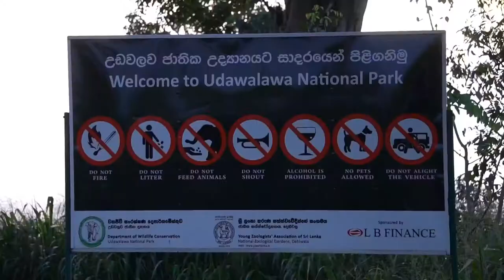Elephants, Crocodiles, and Birds Galore - Udawalawe National Park Safari, Sri Lanka - November 2019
We drove up from Midigama to do a Safari and we are very happy that we did. It was the highlight of our trip to Sri Lanka and it was all as a result of choosing to stay at the Leaf.  The Leaf is a quaint little place, newly opened with a fantastic pool and amazing staff.  Everyone at The Leaf was more than eager to assist in any way shape or form.  We were greeted with fresh fruit juice, towels for the kids who immediately jumped into the pool and were set up with one of the best tour guides for our Udawalawe Safari.  He was so good, and was so accommodating of our children.  Even though we were not quite able to leave The Leaf as early as we wanted to, our guide raced to the gate to get our admission pass before almost every one of the other tour guides.  We saw tons of elephants, a mongoose, crocodiles, tons of birds, eagles, a monitor lizard, other lizards, and monkeys.  The kids really loved the monkeys.
When we returned from our Safari, we were again waited on by the staff and wanted for nothing.  There hospitality and friendly disposition was unmatched in our experience.  Highly recommended.

The best day of our trip to date began at 5:00am: Sri Lanka Safari! Our driver wanted to make it to the gate fast, he drove faster than we ever dared on those Sri Lankan roads, but made it to fifth in line. Then the gates opened and he snuck in front of someone. Fourth in line. Then people pulled in to get their permits at a building. He didn't pull in, he stopped on the side of the road and sprinted across the lawn and came out second. He hopped in and we made it around the guy in front of us and entered Uduwalawe National Park First! There was lots of cheering going on while he ran. We were so impressed with his strategy. We came upon this family of spotted deer first thing, it was bordering on impressive, but we see lots of deer sans spots in Canada, we were holding out for something bigger... Then we spotted a group of water buffalo. Pretty cool, but we'd seen some already while driving. We also saw this cute hare. But don't worry, there was more excitement to come!

It only took a few minutes of being in the park before we saw Elephants! This little or stop by the lake was incredible. We saw a crocodile, and 4 Elephants. A mom, a baby and two young bulls. It was really neat to see the Croc, and it was the only one we saw because dry season is over now, so the water levels are higher and they have more space to hide!

I always thought bird watching was for the birds (whomp whomp). But there were actually incredible birds in Sri Lanka. Such vibrant colors. There were peacocks everywhere. We compared their yell to Ezri's yell. Basically the same. There were Bee Eaters. King Fishers. Herons. We saw Painted Pelicans that were actually one of my favorite spottings! I tried to Marco Polo @sincerelycarlac and give her the low down on the Safari and for the life of me couldn't remember the word Pelican. I just kept repeating Pecan? Pecan. Peeeecan?? And she sent me a one word response. "Pelican". I was like "YES". That's the word 😂

The monkeys. Apparently there were two domesticated monkeys that were released when their owners no longer wanted them (illegal). They have taught some of the other monkeys how to steal from humans. Our guide called them "thieves". Luckily for us we had nothing for them to steal, and Leel locked the truck (with his keys inside... Fortunately his sliding back windows were unlocked). But as soon as we drove into this clearing the monkeys were on the truck. Literally. One was right up in my face, Lockey blocked him and brushed him off the side. After we stopped Leel was interacting with the monkeys, and the monkeys would play a game where they would open their mouths and then the kids would and then they'd mimic the kids and the kids would howl with laughter. I'm not sure who started the mimicking though, maybe the monkeys were having a real laugh at the kids expense! 🙊 We did spot a few "wild” monkeys high up in the trees away from this area, avoiding interaction. That seemed much more authentic. It's unfortunate that people try to domesticate monkeys and the effect that it's had on the monkeys in the National park.

I will remember this moment for always and ever. Watching these two young bulls rough housing in the water (that one is actually pushing the other into the water!) was a once in a lifetime experience. One that we were lucky enough to share via FaceTime with auntie KK! (@kmbobawsky only for a moment before my phone died) The "Bully" brother, was standing on top of the other one in the water, the other one was fully submerged and every now and then you'd see his feet pop out, or his trunk. He didn't seem upset about it, it was all very slow motion and calm. And after at least 15 minutes of playing in the water, they both calmly excited. All for of us were transfixed the entire time. We didn't want to leave that spot.